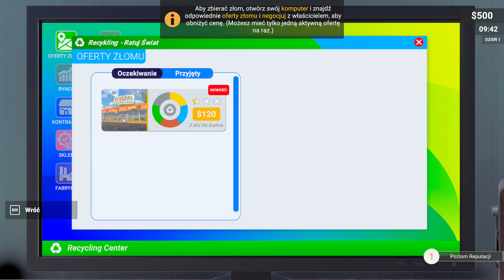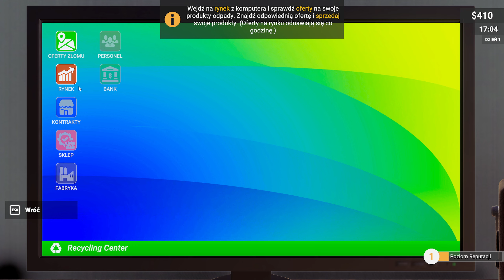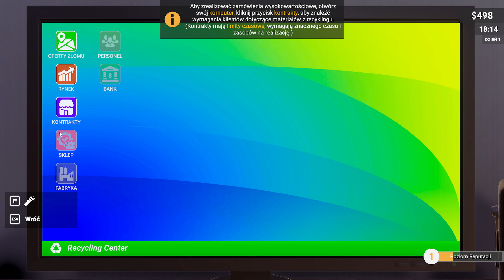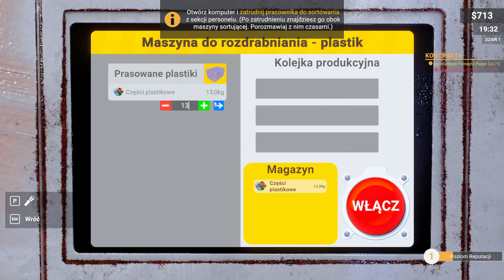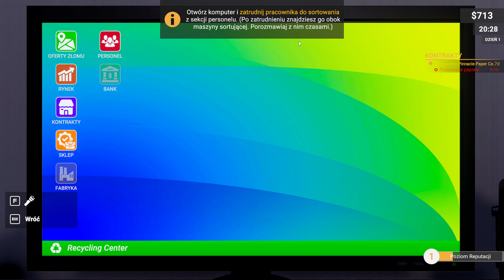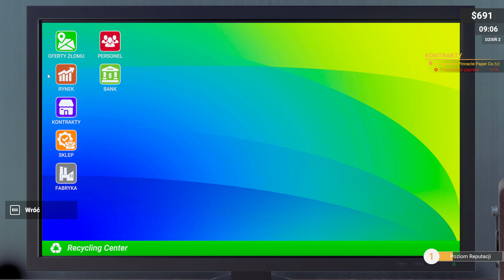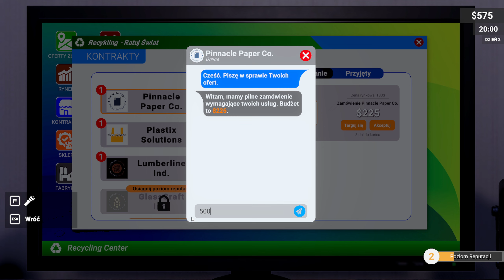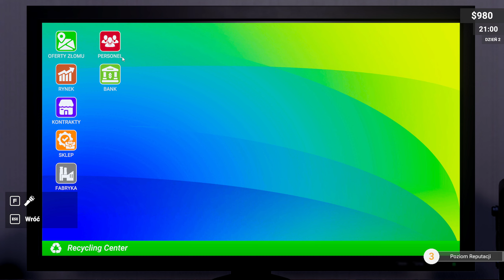Recycling Center Symulator: Odc1: Firma i Jerek pracownik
kanał Agenta:/ @_agentp_
kanał Jeeerek82: / @jeeerek82